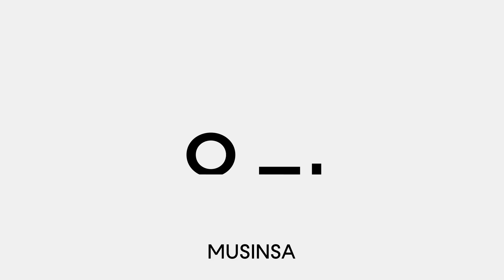12월 2주 차 '웰컴 브랜드 쇼' - 주말 스페셜 30% 세일